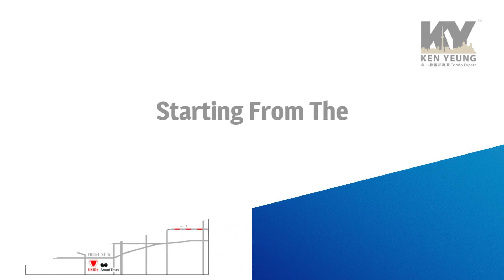Prime Condos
Prime Condos at 319 Jarvis is a proposal for a 45-storey mixed-use condominium designed by the IBI Group for CentreCourt Developments and Centrestone Urban Developments. The building is proposed to have a 4-storey podium with retail at grade, with another 41 storeys above, containing 457 residential units.